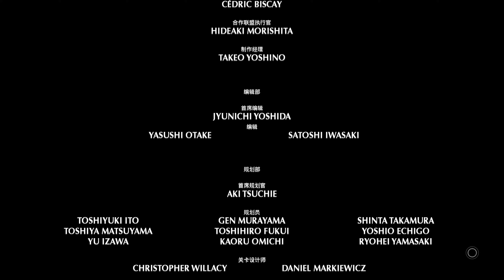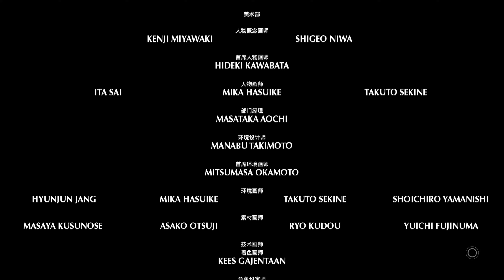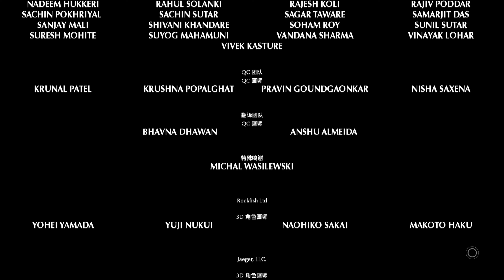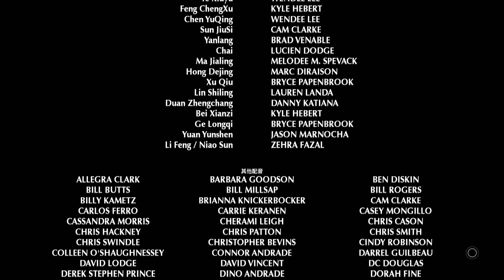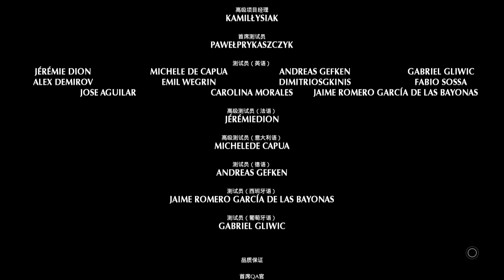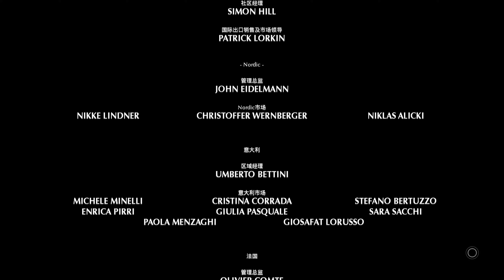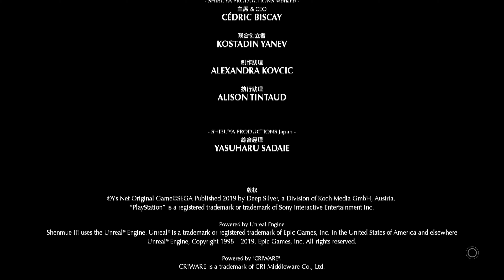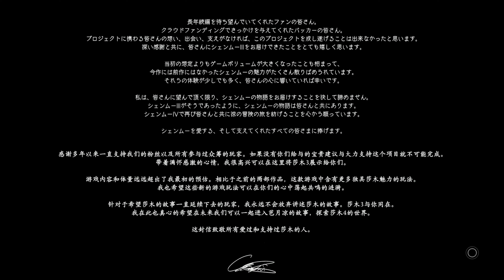[4K-UHD-PS4]睽違近20年的感動-莎木3-Shenmue 3-最終章-再會藍帝